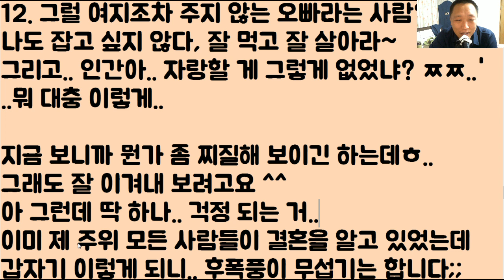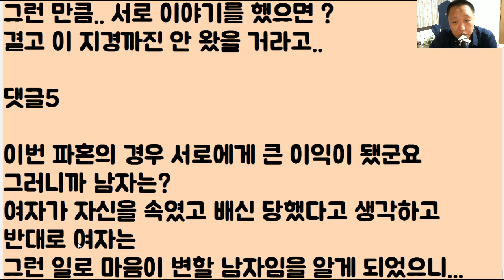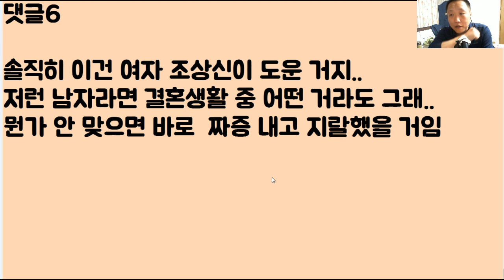[난 왜 안 줘!!!!] 아니.. 지도 첫 경험 아니면서.. 나더러 처녀가 아니라며.. 이건 사기라고 소리치는 예비 신랑.. 아나 이 새끼.. 어이가 없네??? 2부